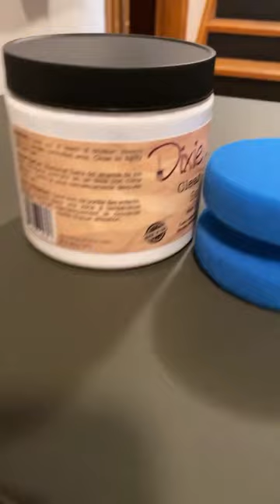Small Chest Of Drawers Makeover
This little piece had so much potential.
If you aren't applying top coats with this $2 sponge, you are missing out!
New video content is released every Wednesday & Friday! Shorts are delivered every day. Thank you for sharing the videos that inspire you! It helps me to know which videos to keep creating. _________________________________________________________________
New to My Creative Days? Listen to the podcast Pin with me Want to learn how to flip furniture successfully and for profit? I created The Furniture Flipping Academy for you!
I appreciate your support. Please read all labels and follow all manufacturer safety recommendations when working with paints, stains, and other equipment, and wear and use appropriate personal protection equipment. Viewers should attempt these projects at their own risk. _________________________________________________________________